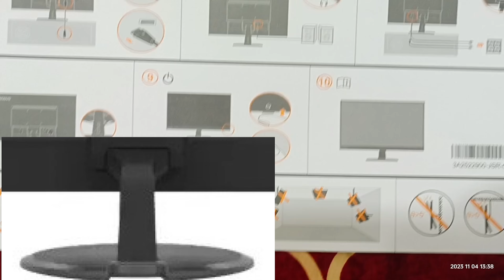Lenovo 27 inch Full HD VA Panel with TUV Eye Care Monitor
(D27-40/D27-30)  (Response Time: 4 ms, 75 Hz Refresh Rate)

Elegant and packed with a host of features, the Lenovo 68.58 cm (27) Full HD monitor (D27-30) will take your visual experience to the next level so that you can enjoy watching movies, playing games, and browse the Internet effortlessly. Equipped with a three-sided NearEdgeless VA panel and Full HD resolution, this monitor delivers nearly borderless visuals with sharp reproduction of colours. Furthermore, it features multiple ports, such as HDMI 1.4, VGA, and audio-out, for enhanced connectivity and efficient performance with peripheral devices.